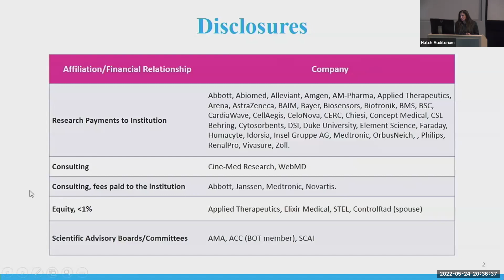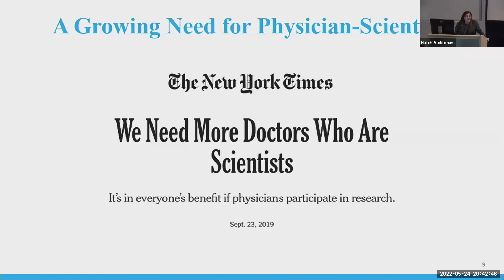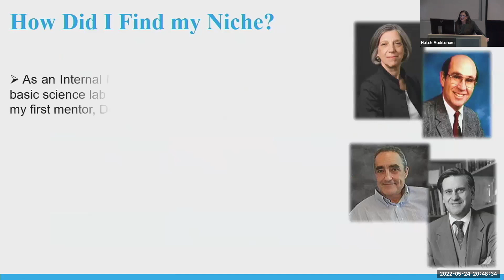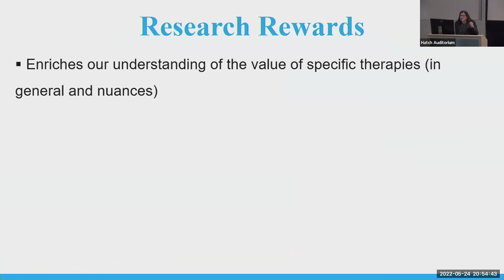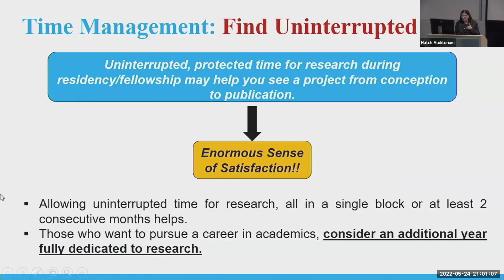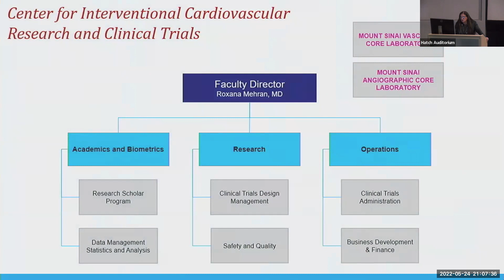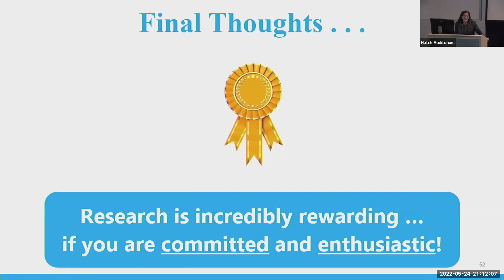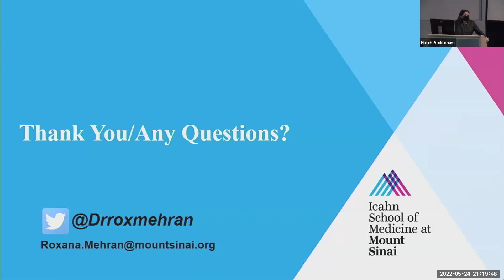Building a Career as a Physician-Scientist: Challenges & Opportunities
A Mount Sinai Department of Medicine Grand Rounds presented by Roxana Mehran, MD, FACC, FAHA, MSCAI, FESC, Professor of Medicine in Cardiology and Population Health Science and Policy, Icahn School of Medicine at Mount Sinai